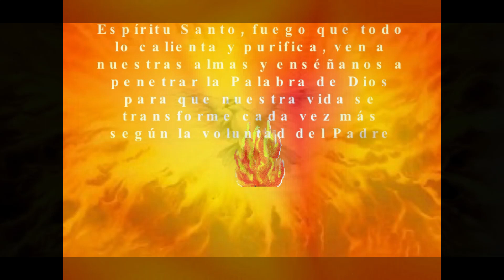oración desde un corazón sacerdotal